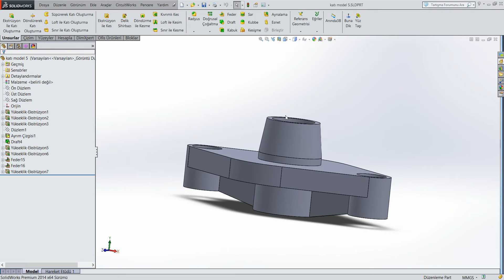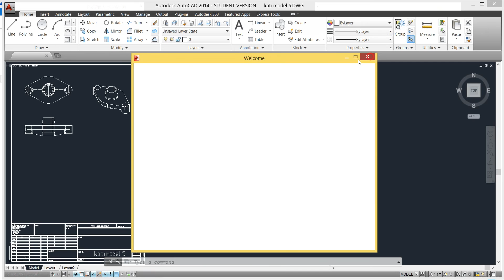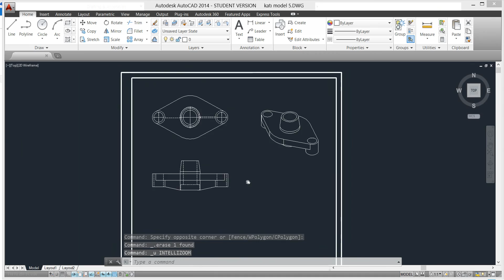Solidworks DWG olarak Kaydetme (Solidworks to DWG)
Solidworks autocad aktrma
solidworks autocad çevirme
solidworks dwg olarak kaydetme
solidworks dwg dosyası açma
solidworks dwg import
solidworks dwg to 3d model
sldprt dwg converter
sldprt convert dwg
solidworks dwg açma
solidworks dwg viewer
solidworks autocad dönüştürme
solidworks autocad çevirme
solidworks autocad dwg
solidworks dwg teknik resim
solidworks teknik resme aktarma